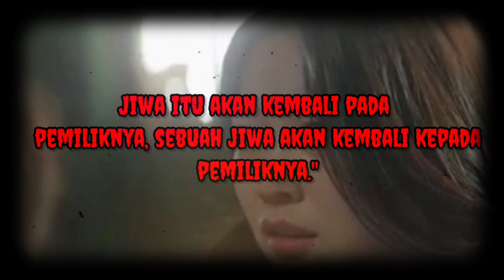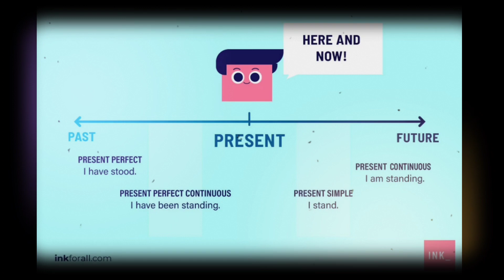Bulgasal Episode 15 : Alasan Do Yoon Memanggil Eul-Tae "Hyung" TERNYATA ...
Kami cukup penasaran kapan Eul-Tae muncul di kehidupan Hwal dan Sang-Un, rasanya Eul-Tae adalah salah satu anak yang Sang-Un sayangi.

bulgasal,
bulgasal ep 9, bulgasal ep 10, bulgasal ep 11, bulgasal ep 12, bulgasal ep 13, bulgasal ep 14,
bulgasal bts,
film Korea terbaru,
drakor,
drakor romantis subtitle indonesia,
bulgasal behind the scene,
bulgasal immortal souls bts,
bulgasal interview,
bulgasal sang un,
bulgasal sub indo,
bulgasal teori,
ciuman romantis bikin baper drama korea,
drakor sub indo romantis,
film korea murid jatuh cinta pada gurunya,
film korea sedih dan romantis subtitle indonesia,
fIlm korea subtitle bahasa indonesia,
film korea terbaru,
korean movie sub indonesia,
drama korea sub indo,
drama korea romantis,
drama korea terbaru,
drama korea romantis sub indo,
drama korea sub indo full episode,
drama korea terbaru sub indo,
drama korea lee min ho,
drama korea sedih,
drama korea anak sekolah,
drama korea action,
drama korea anak sekolah romantis,
drama korea action romance rating tinggi,
drama korea a pledge to god subtitle indonesia,
drama korea agen rahasia,
drama korea adegan percintaan,
drama korea agustus 2021,
drama korea bahasa indonesia,
drama korea bts,
drama korea bikin baper,
drama korea bully,
drama korea boys before flowers subtitle indonesia episode 1,